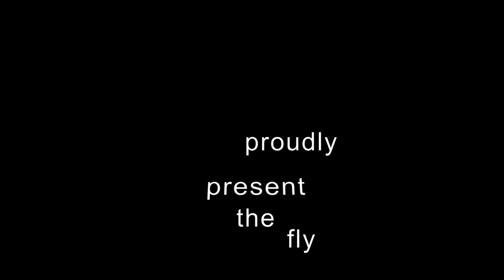Happy 2019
Nothing but the best in 2019